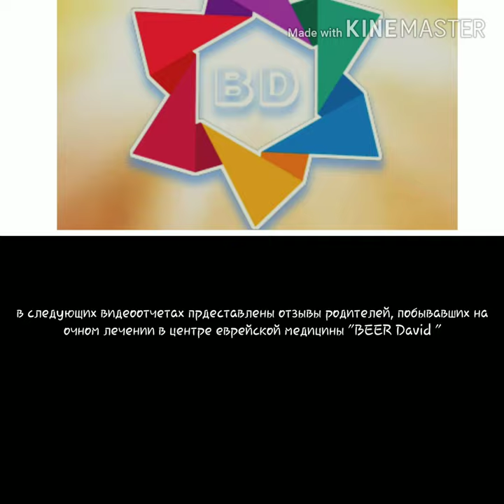Новые достижения детей, рассказывают мамы. Центр "Беэр Давид", Иерусалим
Мамы снова делятся тем, как меняются их дети после дистанционных сеансов с Давидом. Дети меняют поведение, учатся новым навыкам коммуникации, произносят новые слова. Появляется обращённая речь.
Дети, ранее не знающие что такое ролевая игра, общение со сверстниками, игра с игрушками, становятся обычными детьми.
Мамы также получают от Давида помощь и поддержку - становятся спокойнее, увереннее, и это очень положительно влияет на состояние детей.